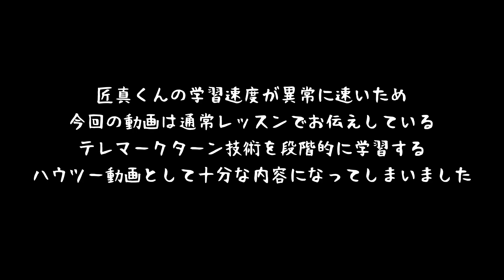モーグルトップ選手がテレマークスキーでコブを滑る いちおうテレマークターンの基本から学んでみる編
モーグルのトップ選手にテレマークスキーをやってもらえる日が来るとは！
テレマークのコブ滑走技術はほぼ未開の分野です。
そこにいきなり現れた高校生日本一モーグル選手がテレマークモーグルの限界を一瞬で遥か高みに押し上げてくれました。

そんなすごいことがテレマークで出来ることが分かったけど・・・テレマークスキーでコブを滑ってる世界中の誰よりもはるかにうますぎるので誰もついていけません。次元が違います。
日本のモーグルはやっぱすげー。

全４回の第２話です。
ニセコヒラフテレマークスキースクール
イメージワークス

Certified Telemarkski school of TAJ(Telemarkski Association of JAPAN)
From your first timers turns on easy terrain to Advanced back country powder Our TAJ certified Instructor will give you heel free sking technique.

確実な上達を目指すプライベートスクールです。ＴＡＪ公認指導員によるレッスン。
初級者には「不安定さ」を感じない技術を伝授。
上級者のレベルアップ、滑走限界を引き上げます。
１コマ（１時間）からレッスン時間を自由に選べます。指導員を目指す方のためのレッスンもあります。
ＴＡＪテレマークスキー技術検定実施校です。